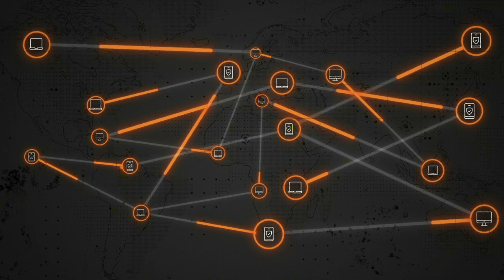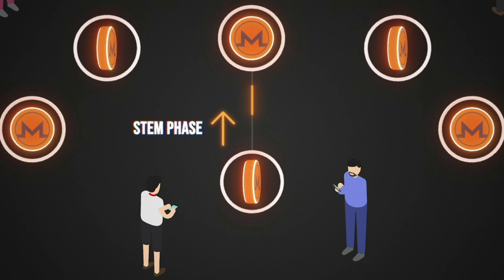Les nœuds Monero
Découvrez le rôle crucial que jouent les nœuds dans la sécurisation du réseau Monero en assurant la vérification des transactions et en contribuant à sa décentralisation